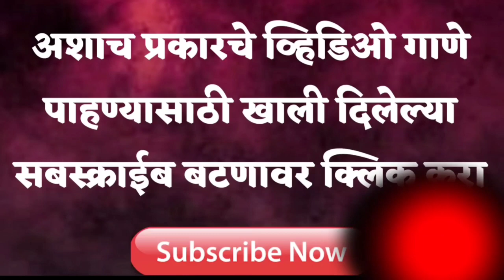new dj marathi song djs of maharashtra 😍